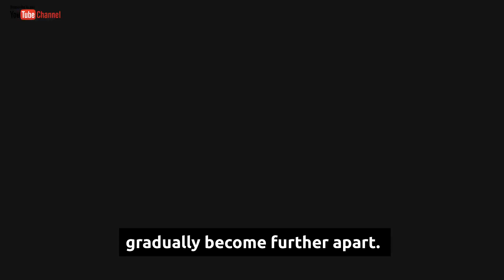Joss and Dex are growing closer, Cameron is jealous ABC General Hospital Spoilers